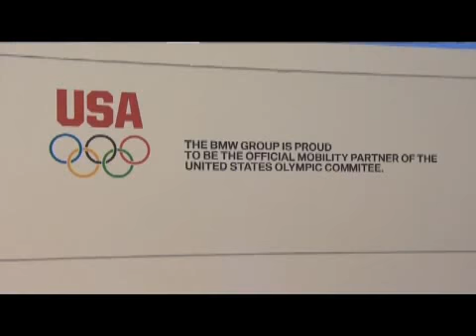BMW at NAIAS 2011 video1 Automobilismo